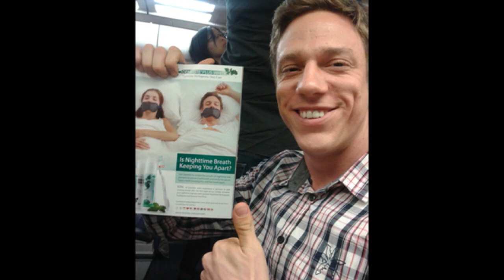Markus Waldow - Job's 7 - Show Reel - 2019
Hello everybody,
I´m proud to present my new video:

Greeting´s Markus Waldow :-)